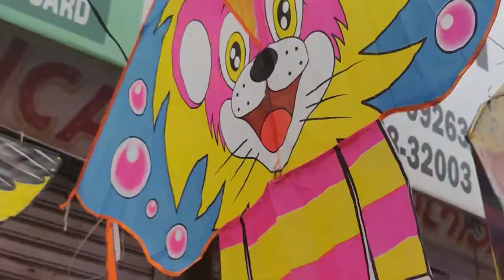patango ki khariddari or makarsakranti ka aanand